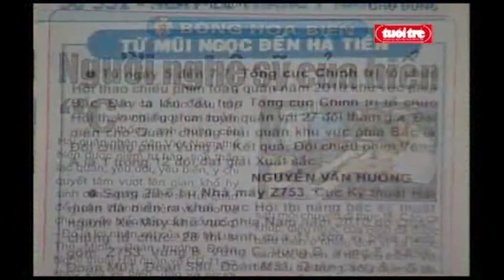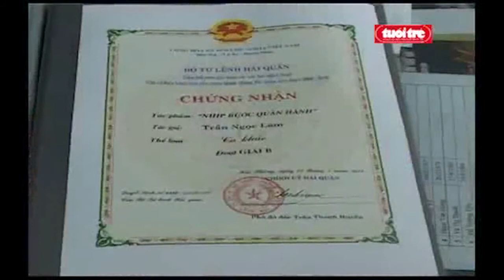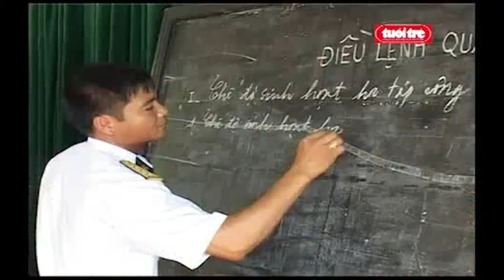Truyền hình Hải quân T07/2011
Phóng sự